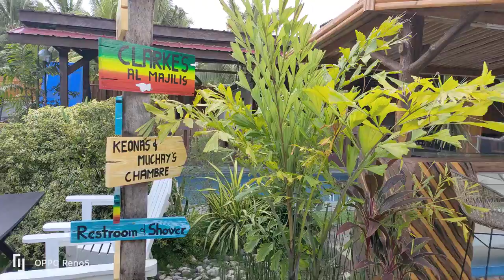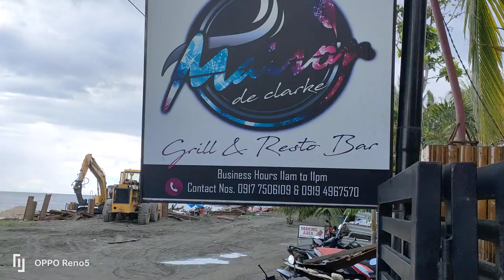GOCC Kinder Batch 2007 Reunion 2022 l Hinuroy Vlog l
GOCC Kinder Batch 2007 Reunion 2022